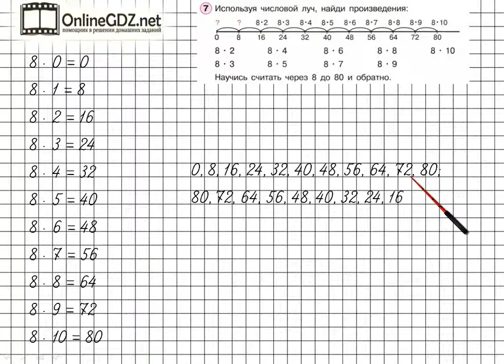Урок 21 Задание 7 – ГДЗ по математике 2 класс (Петерсон Л.Г.) Часть 2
В данном номере используя числовой луч, находим произведения.